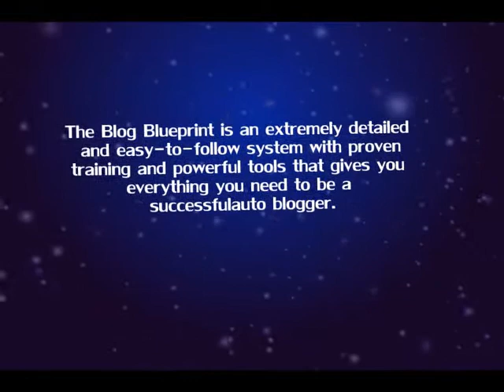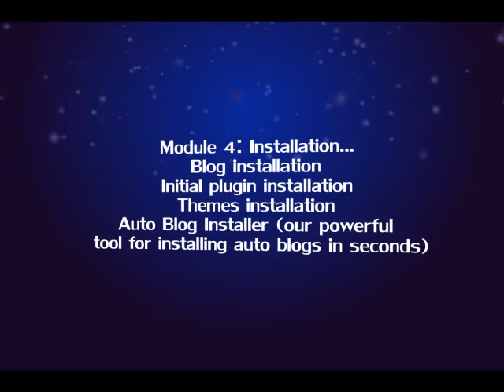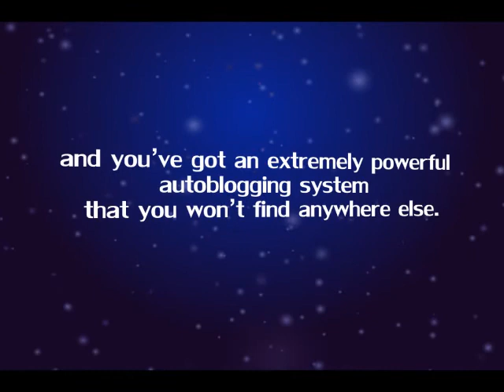What is Blog Blue Print Review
Discover How To Start Making Money Earning $57600 a Year by Investing 2-3 Hrs a Day with Blog Blueprint. Check it out now to Making Money w/ Autoblogging!!